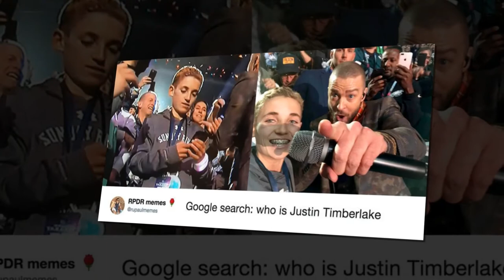'SelfieKid' reflects on crazy moment during Justin Timberlake's Super Bowl set | BREAKING NEWS TODAY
'SelfieKid' reflects on crazy moment during Justin Timberlake's Super Bowl  | BREAKING NEWS TODAY